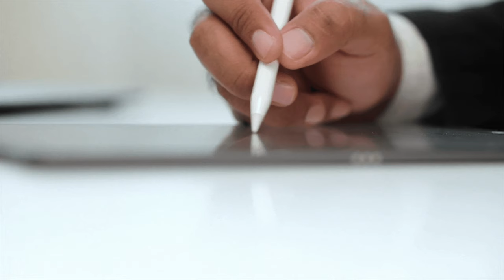Le délais de rétractation sur un compromis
💸 NEGO IMMO 7 : Compromis de vente, le délai de rétractation

Les cas de rétractation sont rare dans une vente immobilière, toutefois ça arrive. En revanche, mieux vaut annuler la vente dans les délais impartis sous peine de pénalité financière.

Ton compromis signé, tu peux encore douter et te rétracter de la vente, chose qui n'est pas permise à tes vendeurs.

Il te faudra le faire durant le "délai légal de rétractation".

C'est la période au cours de laquelle tu peux annuler ton achat immobilier sans avoir à te justifier.

Il te suffit d'envoyer, un courrier en recommandé de préférence, au Notaire en charge de la vente pour lui exprimer ta volonté de te rétracter. Il accusera alors la réception et informera le vendeur.

Comment se rétracter d'un achat immobilier ? Je fais le point dans cette vidéo.

Télécharge un courrier de rétractation d'achat immobilier en cliquant ici 👇🏼
Lien à venir

Télécharge un modèle d'offre d'achat vierge en suivant le petit renard 👇🏼

Votre agent commercial 3G IMMO sur place EI - Christophe LEGAL Inscrit au RSAC de COMPIEGNE 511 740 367
Votre agent commercial 3G IMMO sur place EI - Nicolas THOMAS Inscrit au RSAC de COMPIEGNE 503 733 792

Selon l'article L.561.5 du Code Monétaire et Financier, pour l'organisation de la visite, la présentation d'une pièce d'identité vous sera demandée.

* Prix net, hors frais notariés, d'enregistrement et de publicité foncière. Document non contractuel.